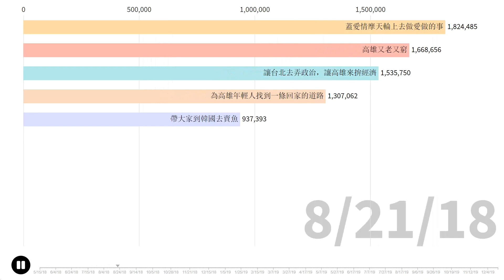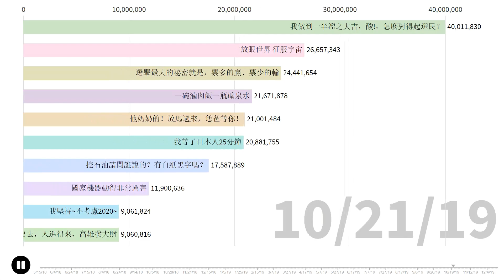🇰🇷🐟十大幹話 語不驚人死不休 (2018-2019)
韓總機 還真是鬼話連篇 天馬行空 根本幹話冠軍😂😂😂